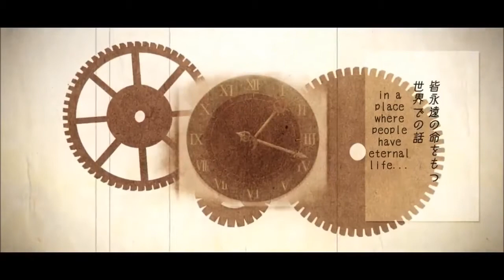[Utau Cover] Transient apple salesgirl~林檎売りの泡沫少女 [Dragoon ft. Sona and Akari Akemi.]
Used Sona and Akari Akemi on the harmonies

Ust by : AsterSelene